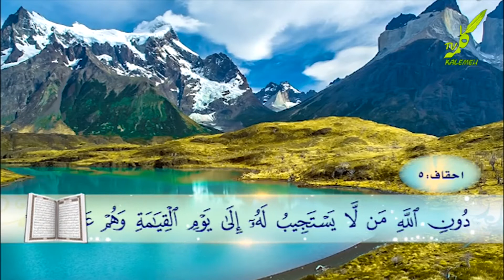توحید و یکتاپرستی در قرآن سوره احقاف 5